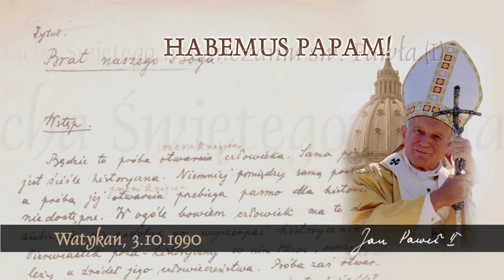Habemus Papam [419]: Działanie Ducha Świętego w nauczaniu św. Pawła (I)